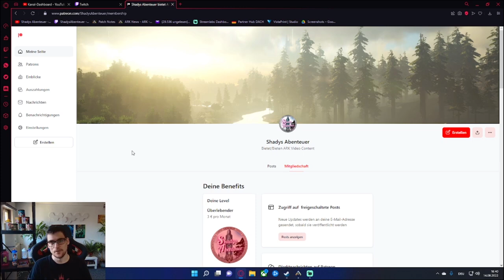10 Tipps & Tricks für jeden ARK Spieler | Vom Anfänger bis Profi die nicht jeder kennt !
10 Tipps & Tricks für jeden ARK Spieler | Vom Anfänger bis Profi die nicht jeder kennt !

Kanntet Ihr schon alle 10 Tipps ?

PC Server vom Valhalla Gaming